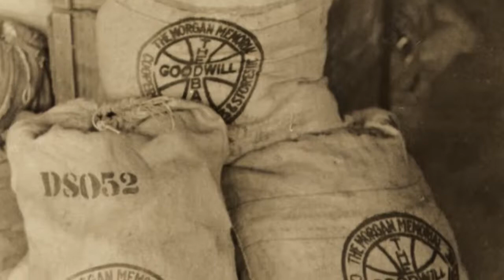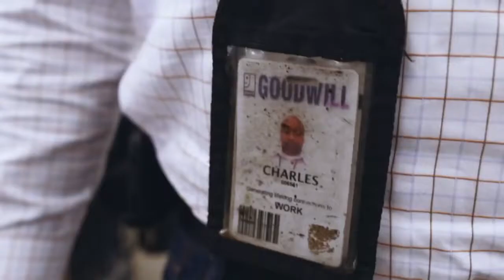Goodwill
Each year, millions of people donate items to community-based Goodwill organizations continuing a more than one hundred year-old process to assist their friends and neighbors in receiving employment placement, training and education.  The idea of Goodwill Industries was born in Boston in 1902 when Methodist minister Reverend Edgar J. Helms went door to door to Boston’s wealthiest citizens with a burlap sack and asked not for money but for clothes in need of repair.
Helms employed people facing challengers to mend the clothes for a daily wage. He then sold those clothes back to the community and the mission of Goodwill was born. Through his efforts Helms learned there was more dignity in receiving a hand up not a hand out. When people learn skills to earn their own paychecks they have the power to transform lives and communities. Helms believed in giving people a chance, not charity.  Goodwill had grown form humble origins into an international, nonprofit organization providing employment placement, job